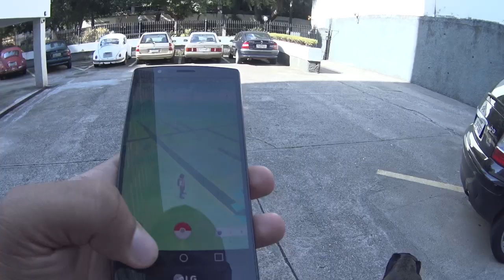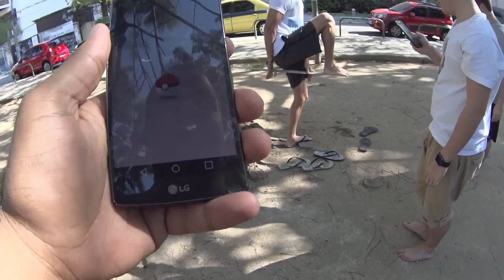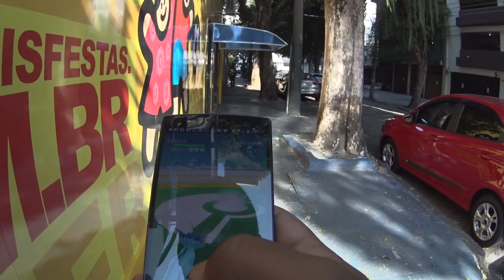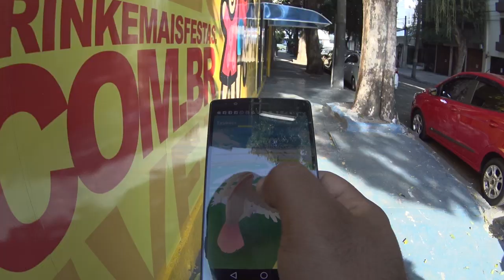CAPTUREI UM DRAGONITE COM AJUDA DO MEU POKEDOG! - POKÉMON GO!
Cacete cara! Quando eu achei que o meu loot foi péssimo, aparece um FODEROSO DRAGONITE NA MINHA CASA! Tô amando Pokémon Go! Sério mesmo!